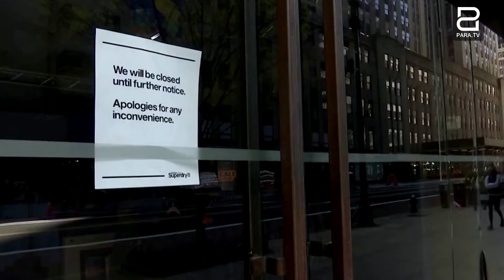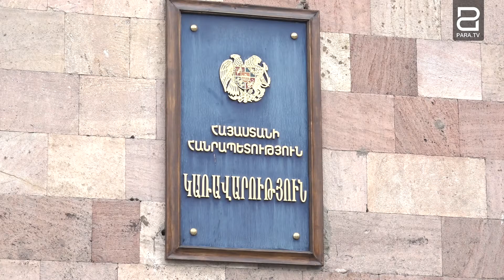Հայաստանի պետական պարտքը հատել է 9 մլրդ ԱՄՆ դոլարի շեմը